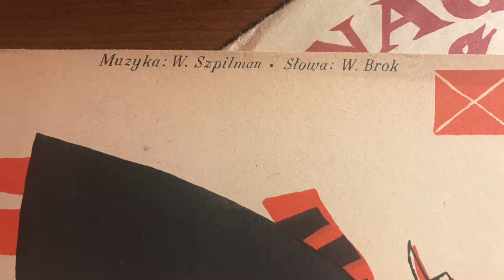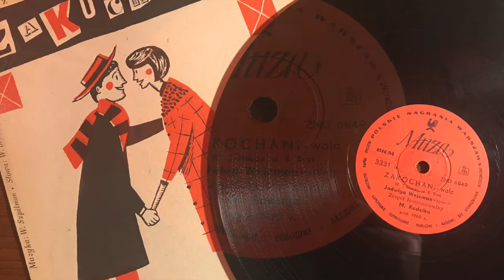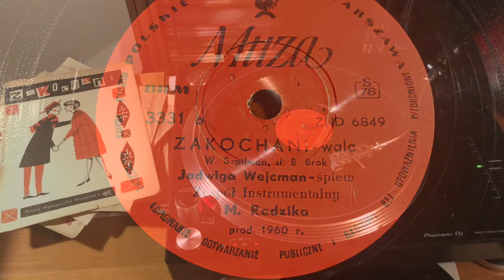Zakochani - Jadwiga Wejcman z zespołem Mariana Radzika, 1960 r.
Jadwiga Wejcman - piosenkarka i aktorka warszawskiego teatru "Komedia", z towarzyszeniem zespołu instrumentalnego Mariana Radzika śpiewa piosenkę "Zakochani". To niezwykle piękny walc o miłości napisany w klimacie francuskich walców musette przez Władysława Szpilmana, do słów Bronisława Broka.
Posłuchajmy!